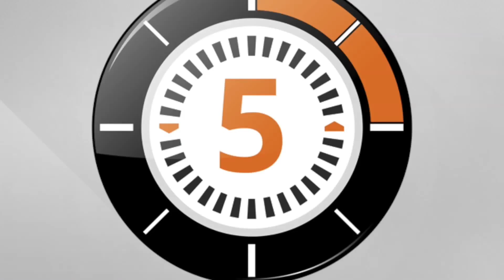LudoChrono - XenoShyft: Onslaught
Voici la présentation du jeu "XenoShyft: Onslaught " avec une vue d'ensemble du fonctionnement et du matériel, le tout en 5 minutes.